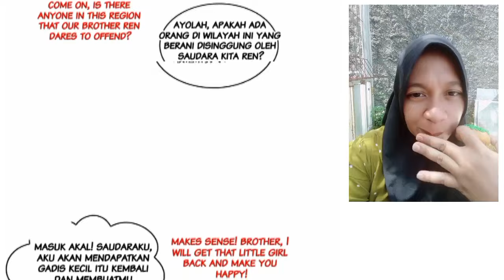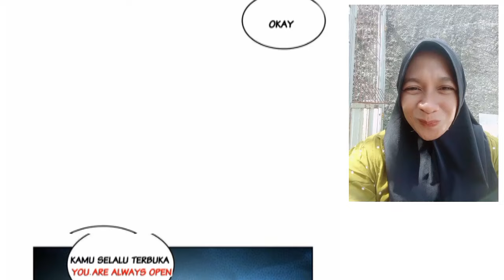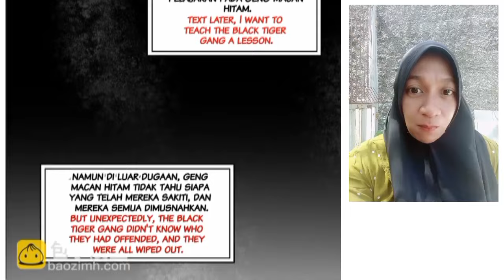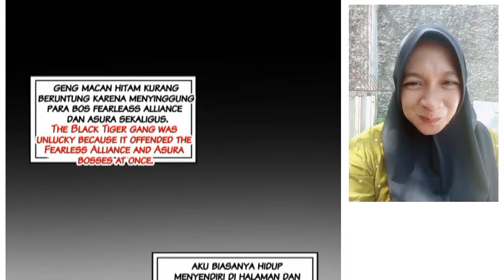Wanwan Chapter 471 Sub English Indo ( Perfect Secret Love )